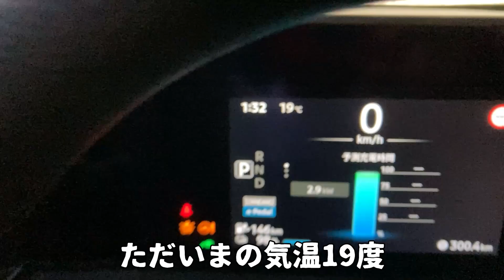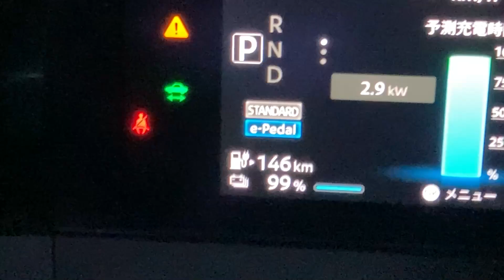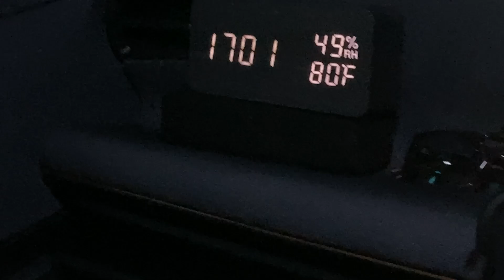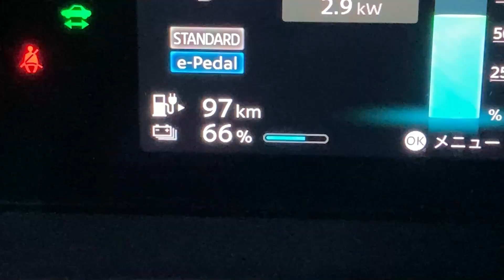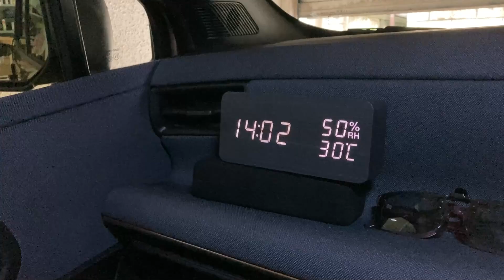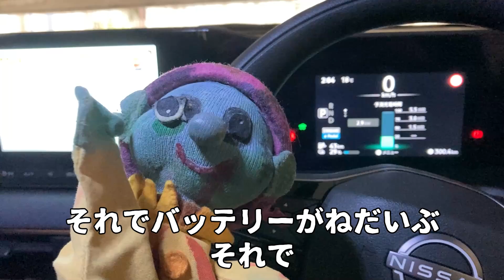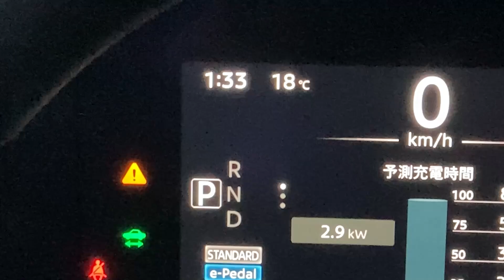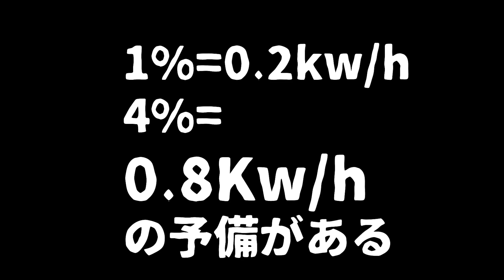完全電欠実験！【日産サクラ】立往生でどれくらい大丈夫？バッファー解明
日産サクラのバッテリーを
100％から0％にしてみました
その際にバッテリの余剰・バッファーを
解明してみました。
そして、１２Vバッテリーがあがるまでいったい
何時間かかるのか！

【キャスト」
したいクン